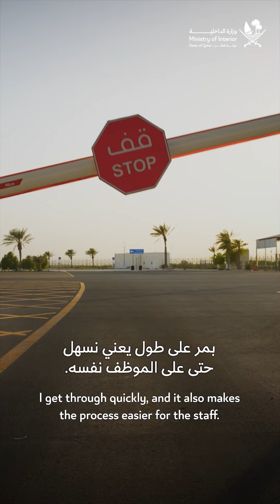خدمة التسجيل المسبق لمنفذ أبوسمرة بتطبيق ⁧‫مطراش2‬⁩